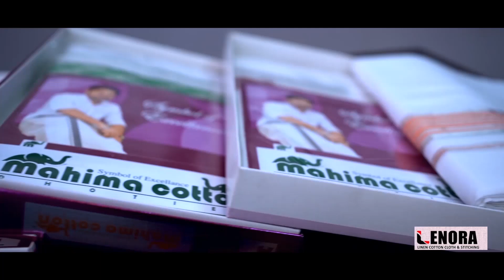പുല്ലങ്കോട് എസ്റ്റേറ്റിൽ കടുവയെ തുരത്താൻ പദ്ധതിയുമായി വനപാലകരും എസ്റ്റേറ്റ് മാനേജ്യമെൻറും|Kalikavu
കാളികാവ് പുല്ലങ്കോട് എസ്റ്റേറ്റിൽ കടുവയെ തുരത്താനുള്ള പദ്ധതിയുമായി വനപാലകരും എസ്റ്റേറ്റ് മാനേജ്യമെൻറും.

വാർത്തകൾക്കും പരസ്യങ്ങൾക്കും.